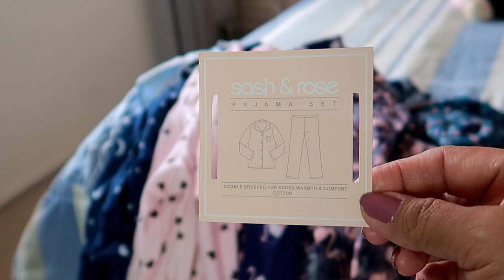7 Loungewear Pajama Set | Sash & Rose Pajama Set 2020 | Pajama Favourite | ShaSha Kolme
Sash & Rose Pajama Set is my favourite for sleepwear !

shasha kolme